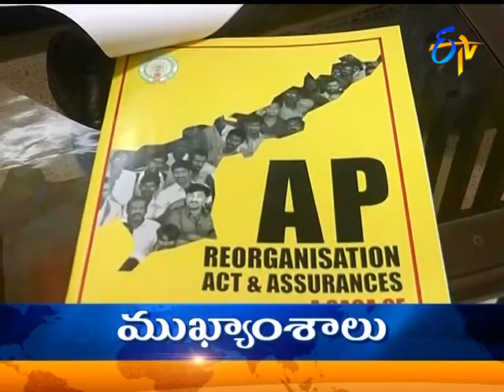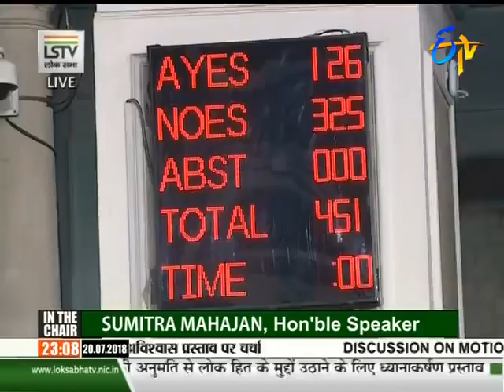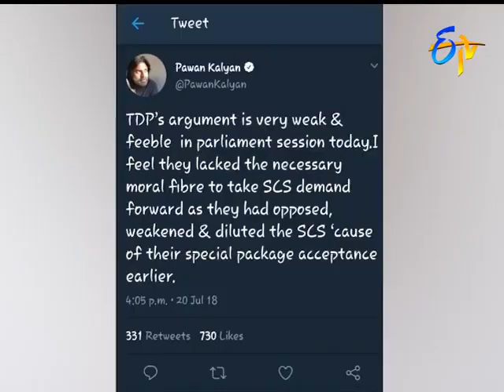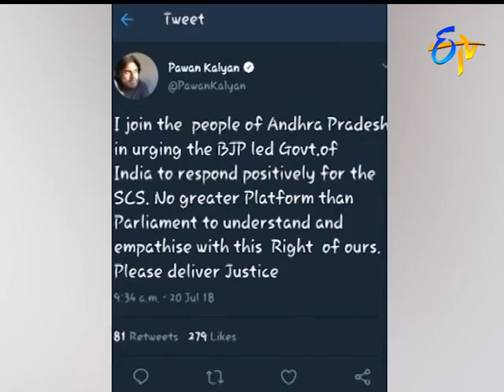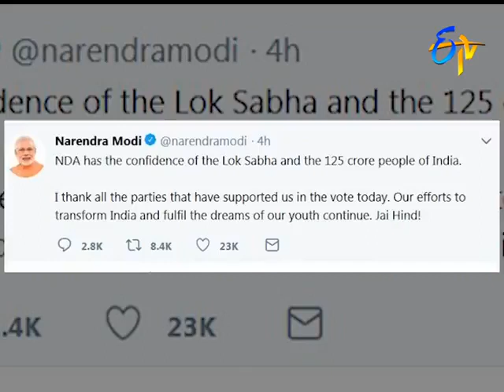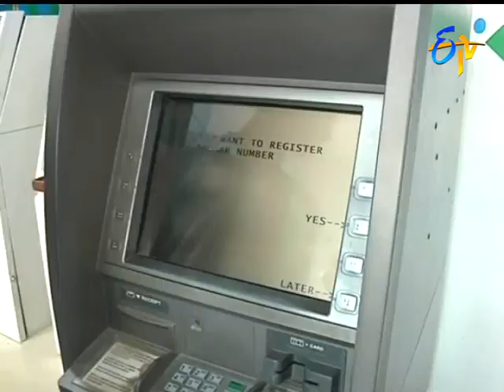7 AM ETV Telugu News 21st July 2018